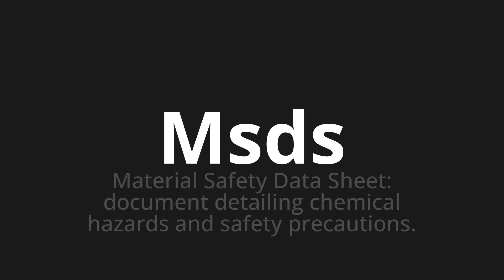How to pronounce Msds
Master the Pronunciation of 'Msds' - which means : Material Safety Data Sheet: document detailing chemical hazards and safety precautions. 📝 with @PPrononciation 🎓🗣️ - [Your Guide to English]

Learn to pronounce 'Msds' perfectly in English with our easy and engaging tutorial by @PPrononciation! 📖📽️ In this comprehensive video, we provide you with native speaker examples 🗣️👂 and phonetic breakdowns 🎵 to ensure you get the pronunciation just right.

How to say Msds in English